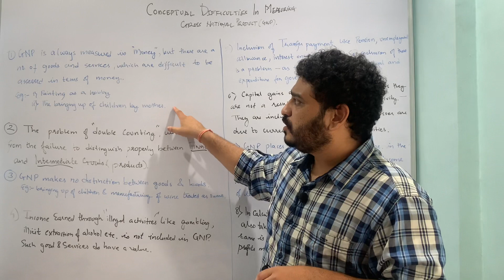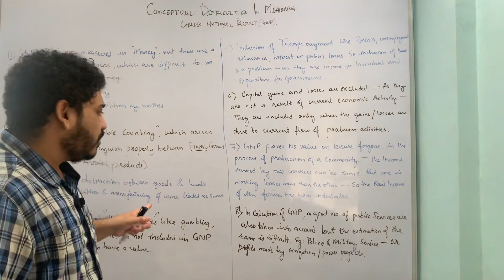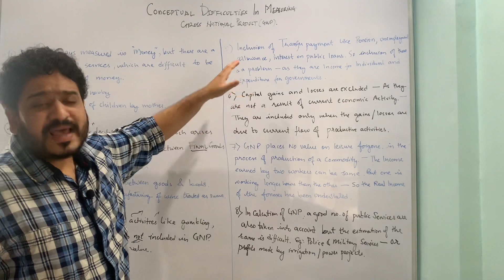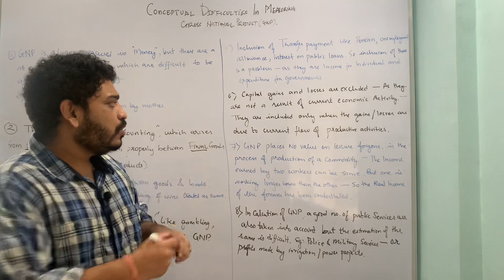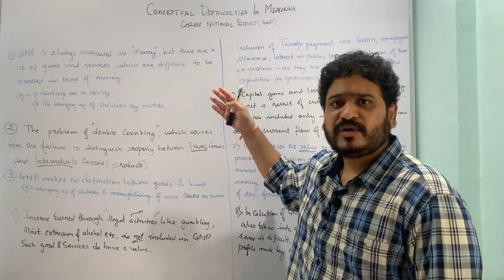Conceptual Difficulties in Measuring Gross National Product (GNP)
Learn Economics Easily ! In this lecture you will be able to understand the various conceptual difficulties in measurement of gross national product. These are :

1. GNP is always measured in money

2. The problem of double counting

3. No distinction between good and bad

4. Income earned through illegal activities excluded

5. Inclusion of transfer payments

6. Capital gains and losses are excluded

7. GNP places no value on leisure forgone

8. Problem in estimating public goods

# conceptual difficulties in measurement of Gross National Product

# conceptual limitations in using GNP

# economics of growth and development

This course is intended for BA, Bcom, BSc, BBA, BBA-IB, BBA-CA, MBA Basics and also the MA and MSc courses in Economics. This course will also serve those who are taking up their intermediate levels or A-levels. Hope you like our efforts.

We will also be uploading video series on
1. Macroeconomics
2. International Economics
3. Economics of Growth and Development
4. Indian Constitution
5. Physical Geography
6. Environmental Sciences
7. Behavioural Economics

If you like our efforts and if you have any suggestions please feel free to write to us @